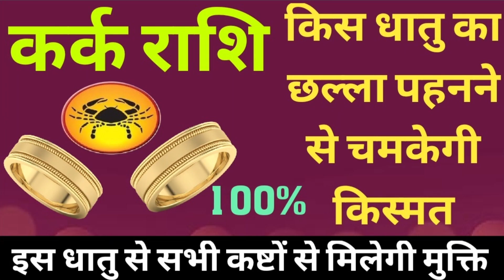कर्क राशि किस धातु का छल्ला पहनने से चमकेगी किस्मत || भाग्य चमकाएं का ये छल्ला